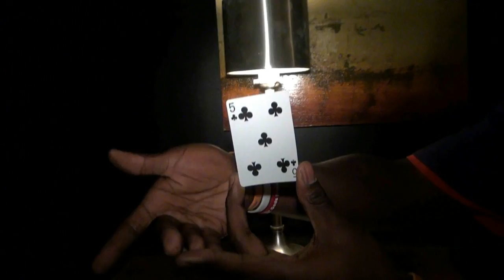GT Road Trip with Kourtnei Brown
The Clemson Tigers take to the road to Atlanta to take on Georgia Tech and once again Kourtnei Brown serves as your host.